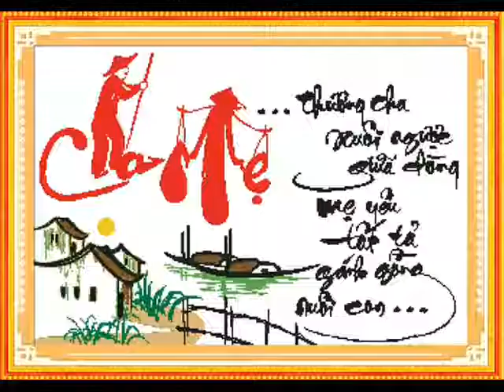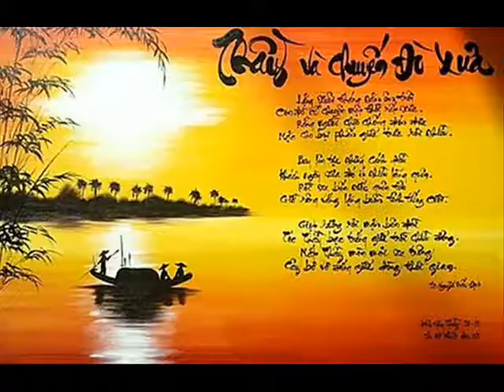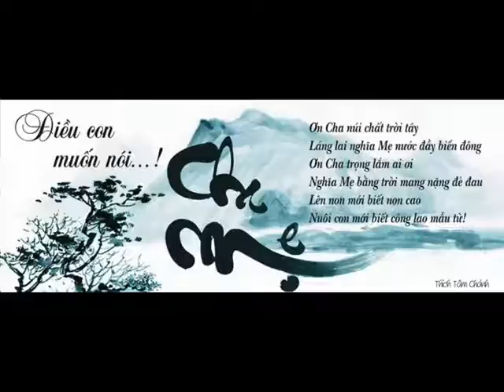Khai AL MATME THU YEM HP 83